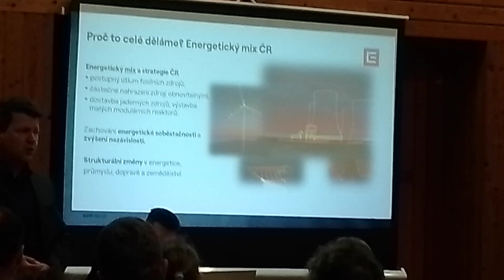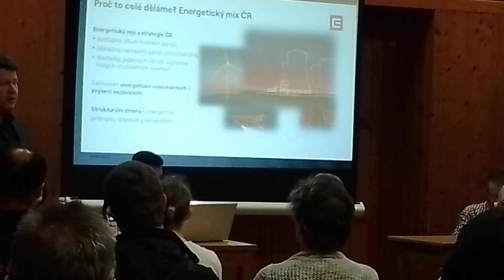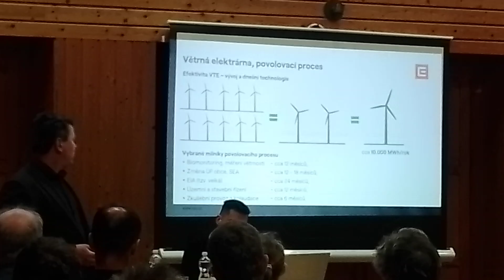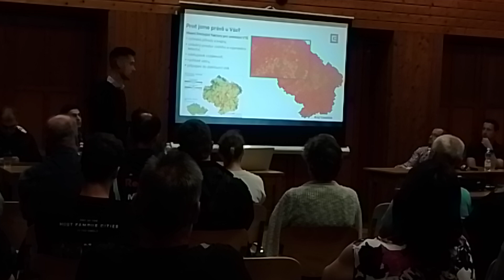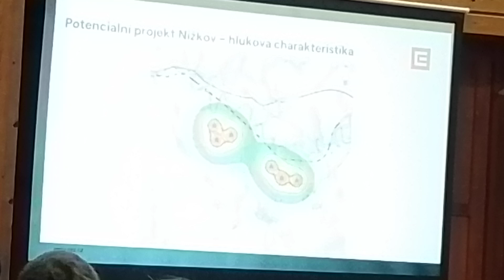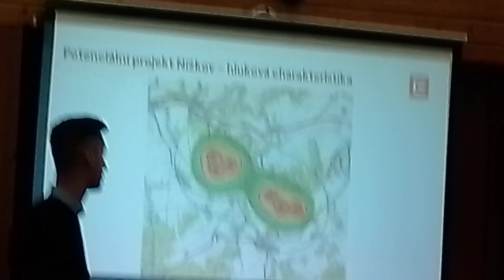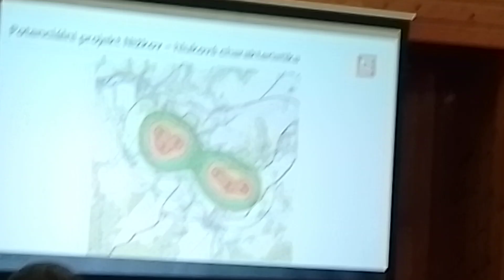Beseda o větrných elektrárnách Nížkov (dvě petice) 20.5.2024